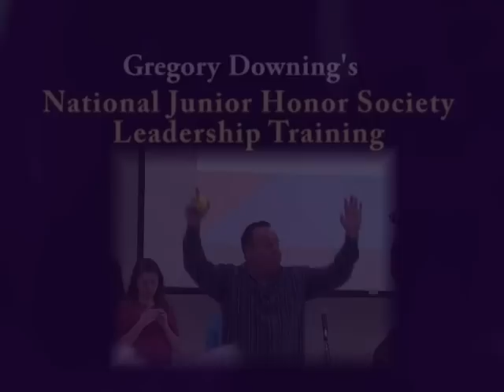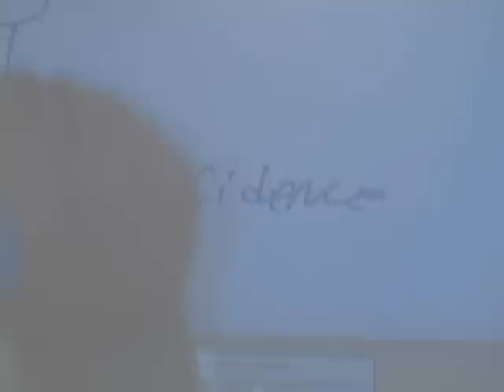National Honor Society Leadership Live Training by Gregory Downing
Gregory Downing's National Junior Honor Society Leadership Training.

This video covers a recent training seminar that Gregory Downing delivered to the Crystal River Junior Honor Society Students at the Crystal River Middle School.

The purpose of the program was to demonstrate leadership skills and advise students on how to become effective leaders. More than 80 students attended the training and evaluated their own ability as leaders, focused in on leaders within their selected groups and then worked as a team to develop the concept of leadership through collaborative activities.